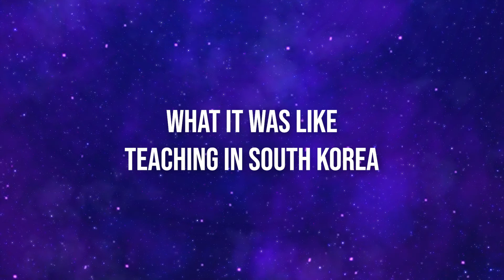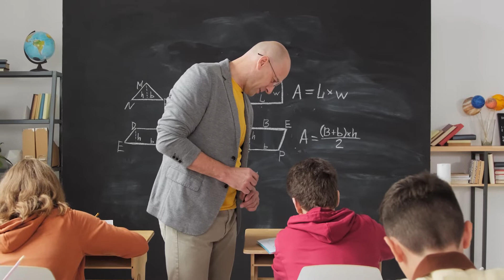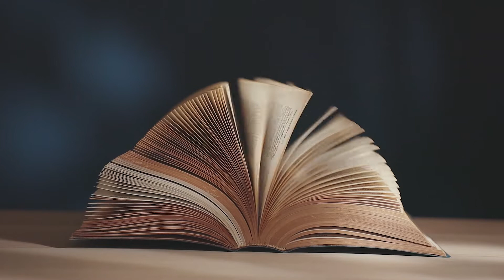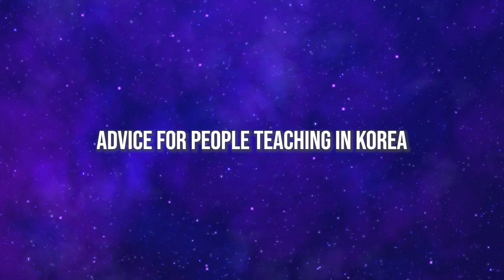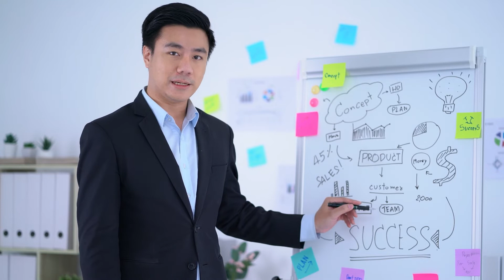Teaching English in South Korea with Jennifer from the Let's Talk TEFL Podcast | Teach ESL Korea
Jackie Bolen and Jennifer Booker Smith introduce themselves and talk about teaching English in Korea.

Jackie asks Jennifer all kinds of interesting questions about her years in Korea, working as an ESL teacher in public schools, hagwons and as a teacher trainer. Watch this video to find out everything you need to know about teaching English in South Korea

• Writing Lessons: How to Teach Writing Skills to ESL Students

How to Get a University Job in South Korea: The English Teaching Job of your Dreams: